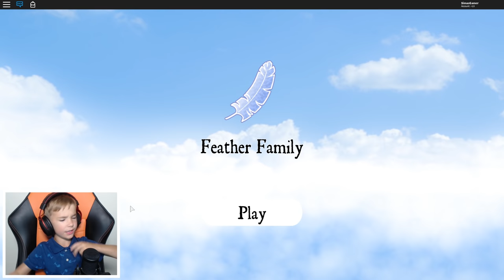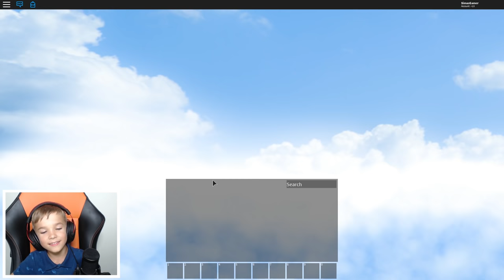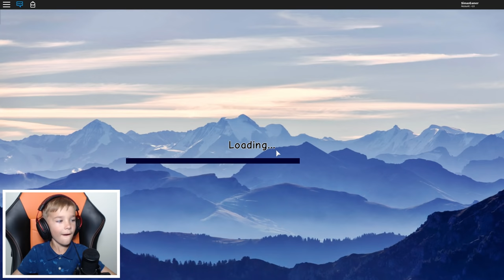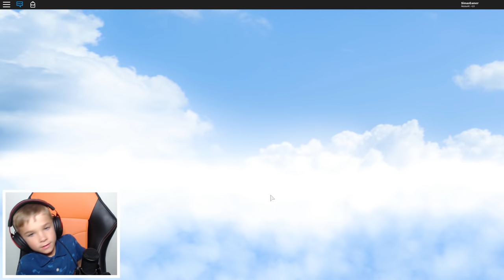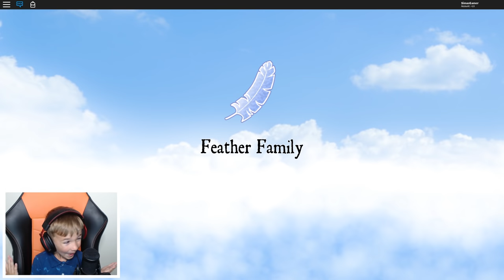WE ARE BIRDS FAMILY in ROBLOX FEATHER FAMILY ROLEPLAY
Today we play ROBLOX New Feather family roleplay. And we started as an owl family, but later on we tried all the bird spieces, the game is fun to play if you roleplay ;)